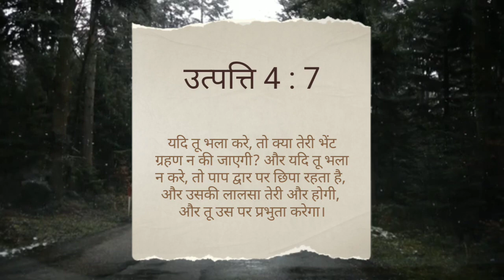Eternal Word 10th May 2023 - (#912) - "पाप का द्वार"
Voice Over - Sister Princy Subin
Video Editing - Bro. Siju M. Koshy

Devotion Topic - "पाप का द्वार"

उत्पत्ति 4
7 यदि तू भला करे, तो क्या तेरी भेंट ग्रहण न की जाएगी? और यदि तू भला न करे, तो पाप द्वार पर छिपा रहता है, और उसकी लालसा तेरी और होगी, और तू उस पर प्रभुता करेगा।